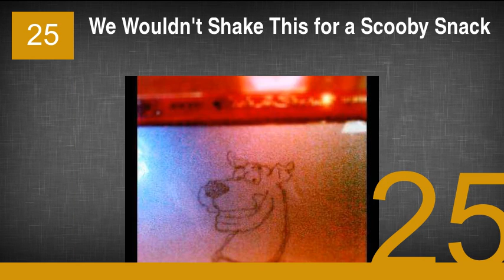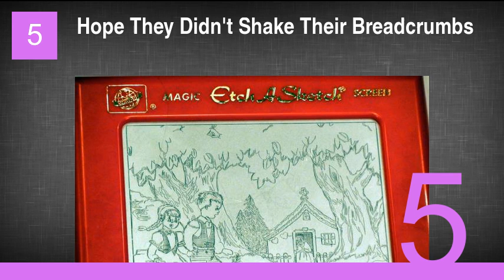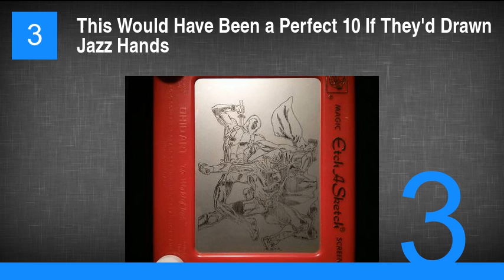The Coolest Etch-A-Sketch Art Ever Etched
33. And the Gold Medal for Etch-A-Sketch Goes To...
32. My Spoon Is Too Big
31. You Had Me at Meat Tornado
30. Intimidating Even as an Etch a Sketch
29. We're Coming to Sketch You Barbara
28. I Just Spent Six Hours Playing with Fonts?
27. Next Level Cave Drawing
26. Go Team Venture!
25. We Wouldn't Shake This for a Scooby Snack
24. Let Us Rain Some Doom Down Upon the Heads of Our Doomed Enemies
23. Thug Life
22. Like a Last Known Photograph, but Worse
21. This Is Probably Moments Away from the Blue Screen of Death
20. Hey, What's Going On?
19. Chill Yoda Is Chill
18. Ken Burns, the Etch-A-Sketch Years
17. Ya Ya Ya I Am Lorde
16. There Was Another Logo Update?!
15. What're We Going to Do Tonight? The Same Thing We Do Every Night, Try to Sketch the World ...
14. Friendly Neighborhood Sketcha-Man
13. Too Much Droste Makes Our Eyes Hurt
12. Of All the Etch-A-Sketches in the World, She Walks Into Mine
11. Thank You, Mario! But Our Princess Is in Another Etch-A-Sketch
10. The USA Has the Best Doctor-to-Daredevil Ratio in the World
9. I Am the One Who Sketches
8. Not Sure If Etch-A-Sketch or Just a Good Drawing
7. There's Nothing Wrong with Having a Tree as a Friend
6. The Sketchiest Place on Earth
5. Hope They Didn't Shake Their Breadcrumbs
4. Rolling Hills of Dover
3. This Would Have Been a Perfect 10 If They'd Drawn Jazz Hands
2. The Only Time You Won't See Traffic on the Golden Gate Bridge
1. New York, That Aluminum Powder Jungle